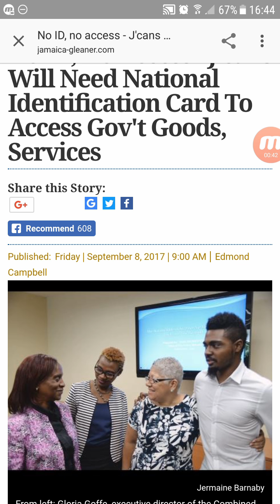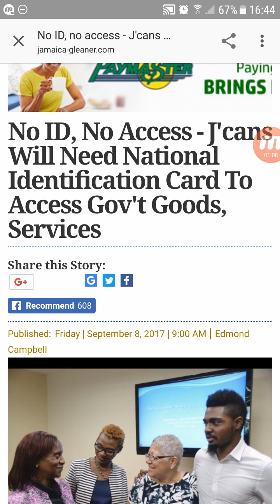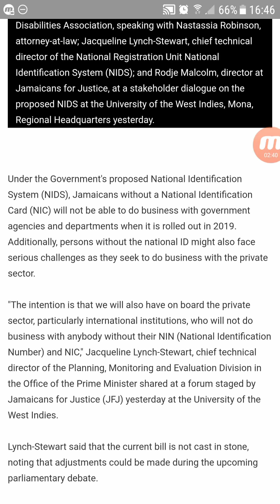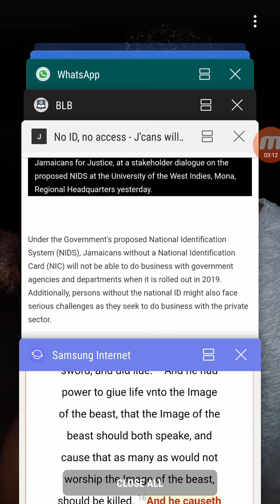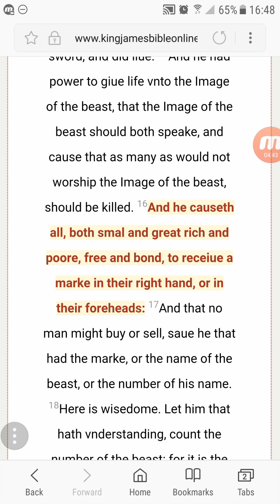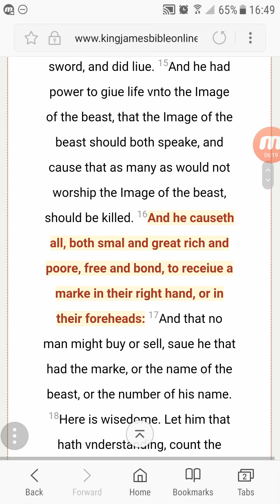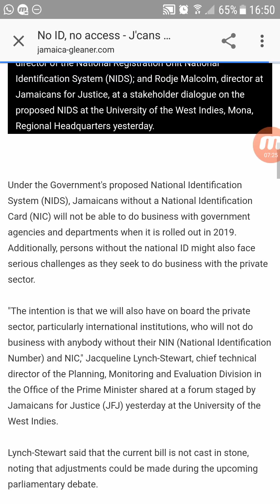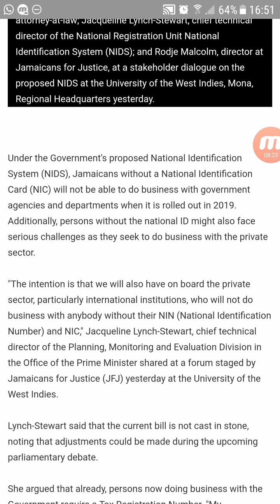RFID UPDATE: J'CANS WON'T BE ABLE TO DO BUSINESS WITHOUT NIDS CARD